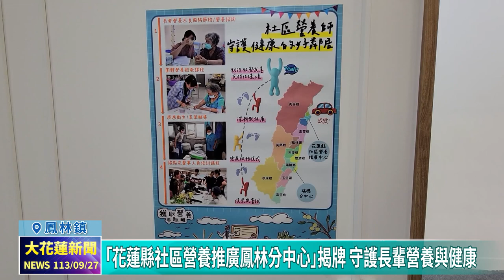20240927 02 徐榛蔚視察多處裁併校區 活化利用多元發展再創生命力